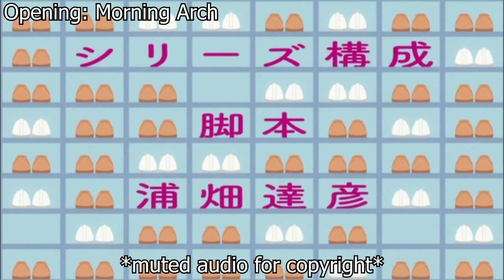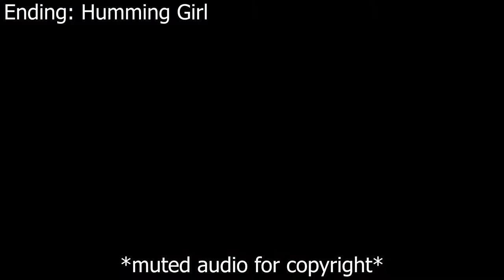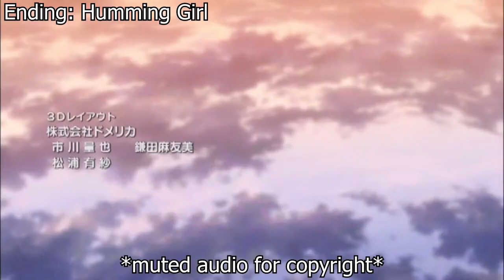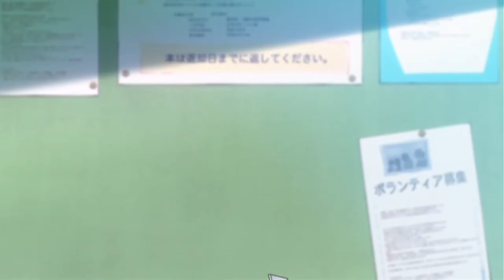Why you should watch A-Channel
I wanted to have transitions and stuff in this video, but for some reason my adobe premiere crashes when I use effects. Sorry it took so long to get this out! I hope you enjoy it! (there was an edit I was going to make for the plot part with Yuuko, but premiere wouldn't render with the edit so I couldn't use it. Sorry!)